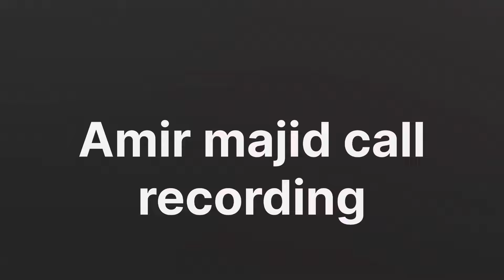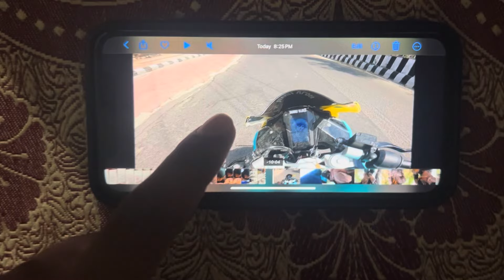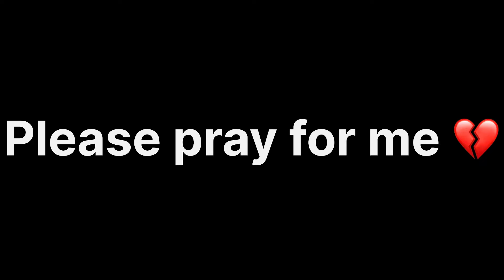​⁠ ne esa bola 😨 ExpOssdddd .Kawa h2r launched